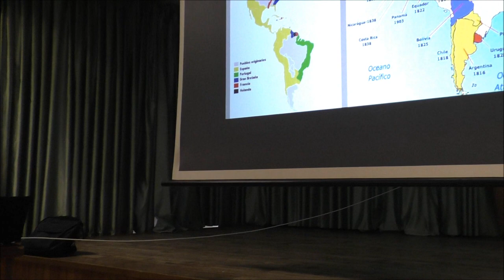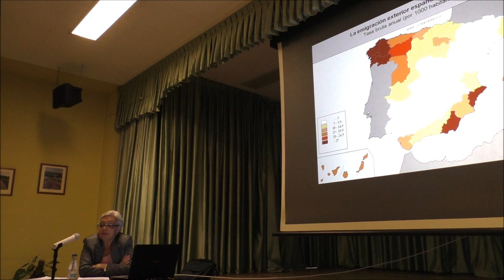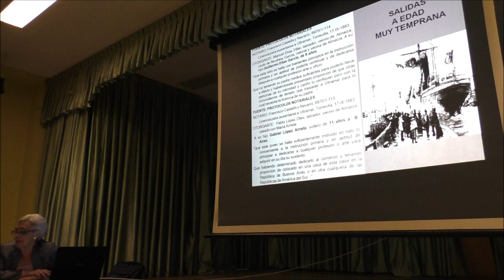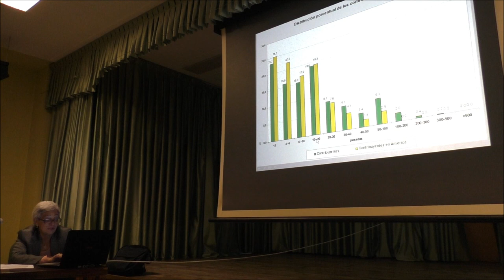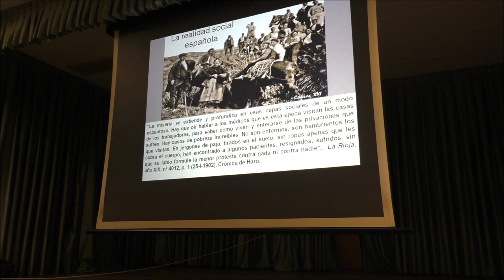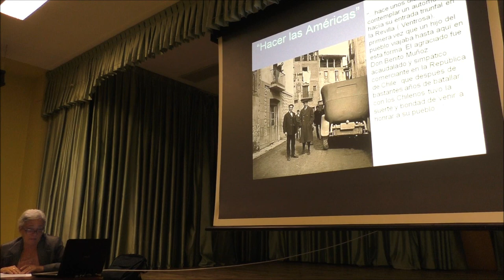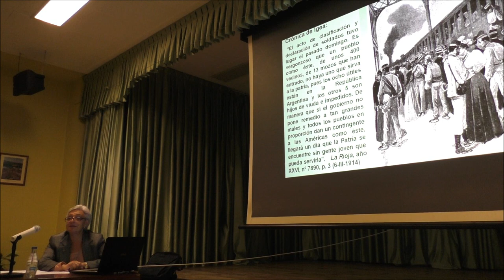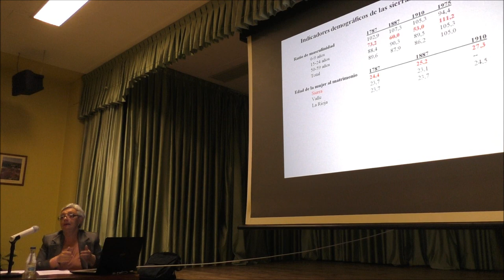La emigración riojana a América por la Dra Mercedes Lázaro Ruíz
Interesantísima y amena charla sobre la emigración riojana a América impartida por la Dra. Mercedes Lázaro.